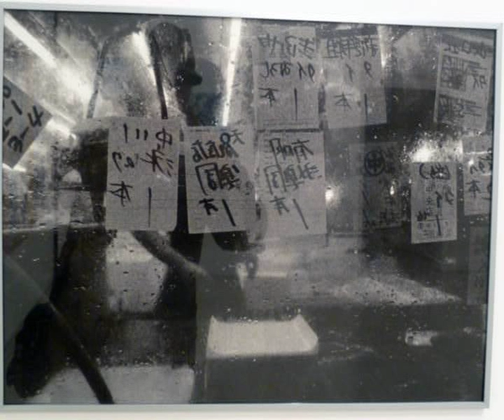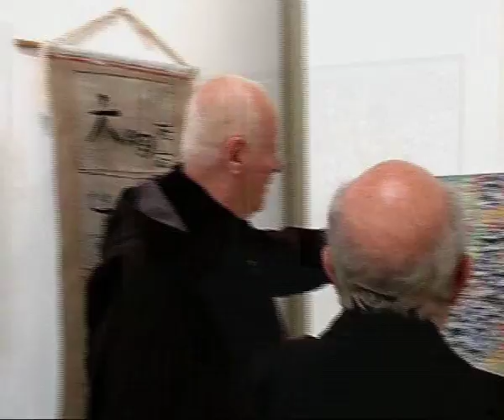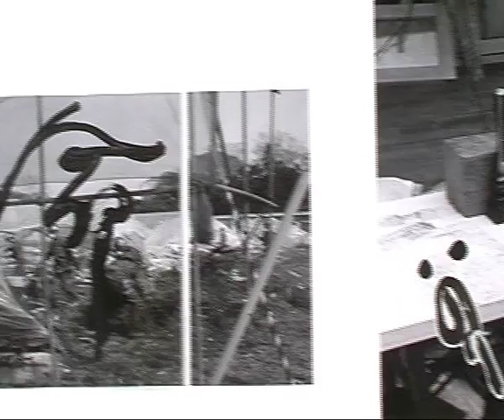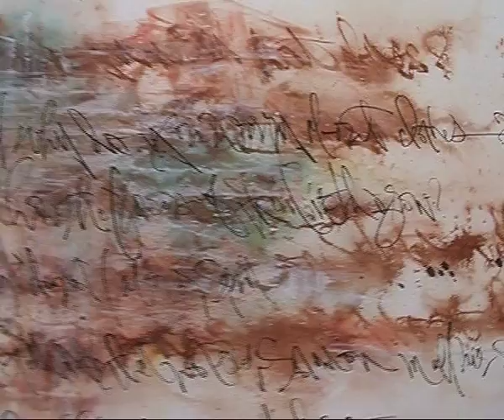nijiiro One Mind and One Heart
Patronized by
City Hall of Naples, Italy, General Consulate of Japan in Naples, Il Ramo d'Oro, center for art and culture.

NIJIIRO (Rainbow Connections) Exhibition
An International Traveling Group Exhibition
One Mind and One Heart
From Global Calamity to Creativity

Castel dell'Ovo, Napoli, Italy

March 9-21, 2013 Weekdays: 10-18; Holidays 10-13

March 11, 2013, at 11 am  the artists will meet the visitors and  from 4 to 6p.m. Opening ceremony and Eastern calligraphy demonstration to commemorate 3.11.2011 nuclear disaster in Fukushima, Japan and to empathize with nuclear and Tsunami victims.
The artists react with their art works to the disasters showing the sorrow but also the strength of their feelings and the human creativity.
Represented countries: Italy, France, USA, Bharain, Indonesia, China, Korea and Japan.
Curated by Vincenzo Montella, the director of Il Ramo D'Oro, Kichung Lee Lizee, Kim Juewhe, the director of Pilbong Art Project